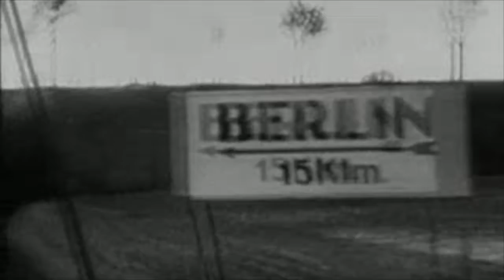III. An dem jungen Morgenhimmel, from "Don Gayseros" D. 93 by Schubert; Megan Cullen, soprano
Text by Friedrich de la Motte Fouqué.

Recorded live in San Jose, CA on November 26, 2021. The piano track is provided by Appcompanist.

Video is "Berlin: Symphony of a Great City" (1927) by Walter Ruttmann.